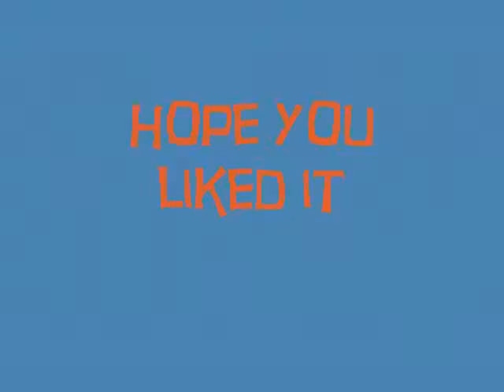soccer football skills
skills soccer players